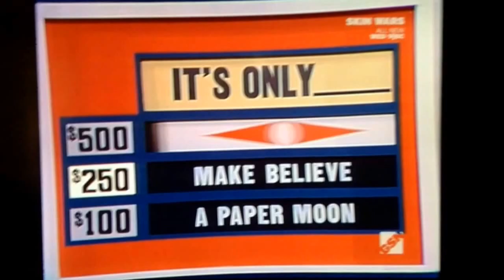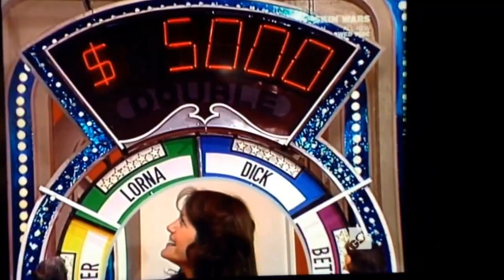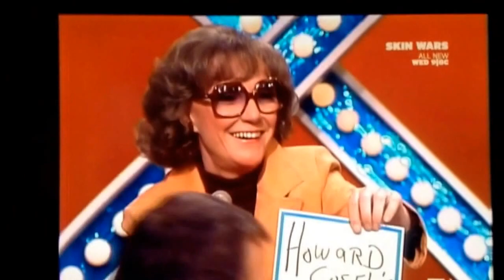Match Game 79 (Episode 1421) (Foster Brooks and Lorna Patterson First Appearance) Part 3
Play along with the Super Match in the hilarious Part 3!
Foster Brooks, BS, CNR, Lorna Patterson, DM, BW